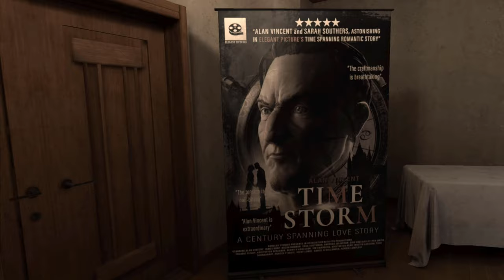Wraith: The Oblivion - Afterlife. Meta Quest 3.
Wraith: The Oblivion - Afterlife is a VR horror and exploration game where you play as a Wraith, a restless undead who died during a seance. As Ed Miller, a photographer, you find yourself in the afterlife, desperate to uncover the mystery behind your death. Here are some key features of the game: